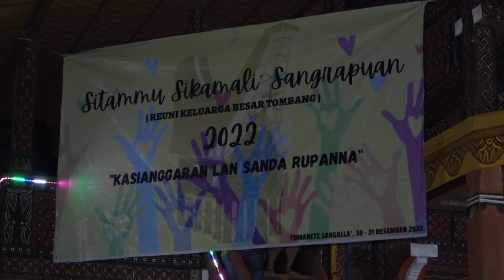Reuni keluarga tombang 31 desember 2022 part 4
Reuni keluarga Besar  Tombang Tumanete - Sangalla'  31 Desember 2022